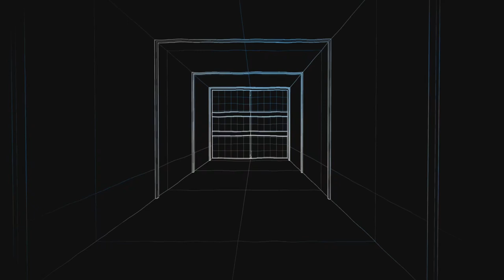4K UHD - MODERN WARFARE 2 - PART 6